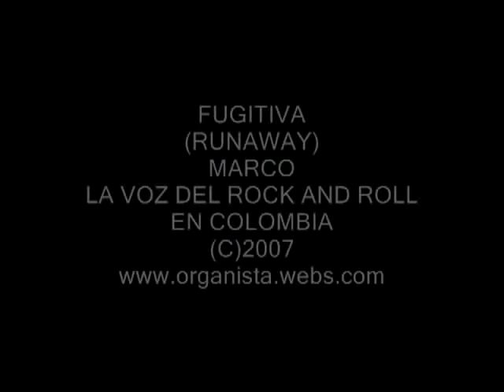Fugitiva - Marco T soundboard (fotos)